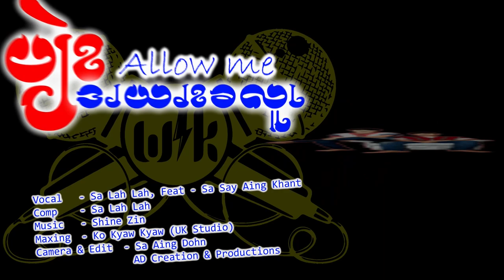Allow Me (Palai Dar Yar Kaloat) - 2020 West Pwo Karen Hip Hop Song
Title     - Allow Me (Palai Dar Yar Kaloat)
Vocal  -  Sa Lah Lah, Feat : Sa Say Aing Khant
Composer   -  Sa Lah Lah
Mixing    - Ko Kyaw Kyaw(UK Studio)
Camera & Edit   - Sa Aing Dohn (AD Creation & Productions)